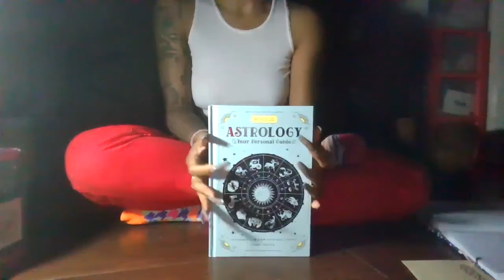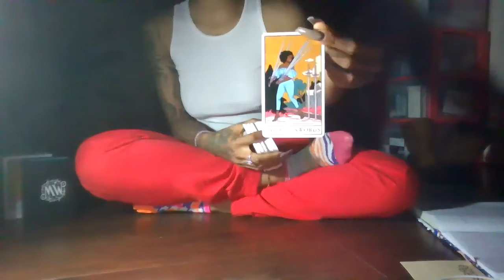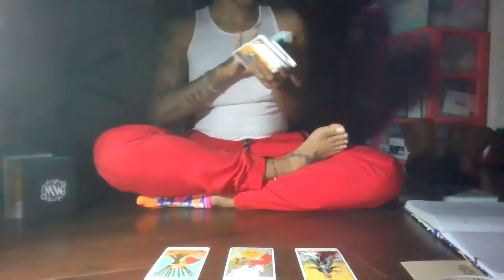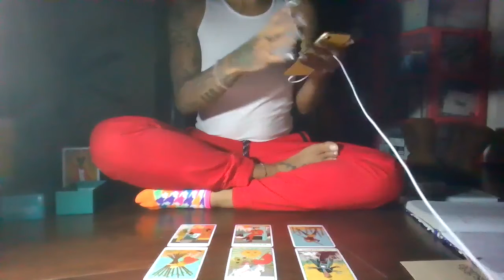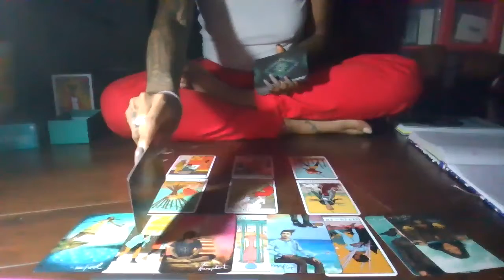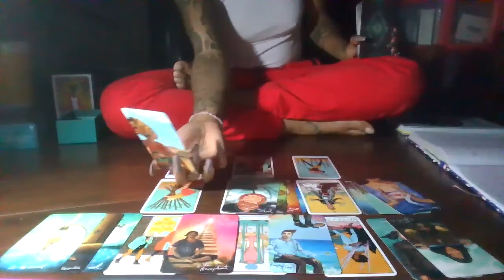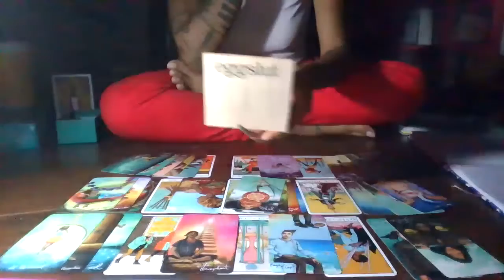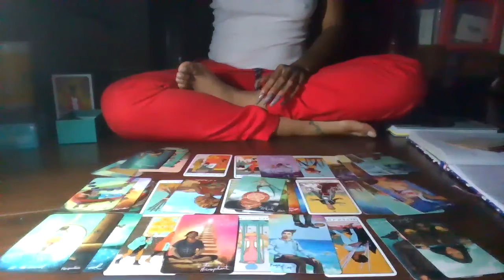Flickinonmybic Podcast S3 E8 FOMB TAROT | CAPRICORN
What's Up Everybody! Welcome back to my podcast and channel. Im your spirit guide host MS.DC. I've decided to put season 2 on HOLD, and begin season 3. Zodiac Intuition. In this season, I will be incorporating and conducting a tarot reading for all 12  zodiac signs. CAPRICORN! YOUR NEXT.
 *THIS IS A GENERAL READING
*WILL NOT APPLY TO EVERY SINGLE CAPRICORN